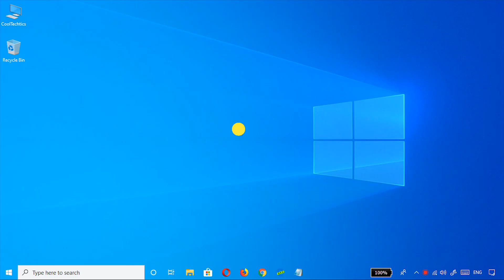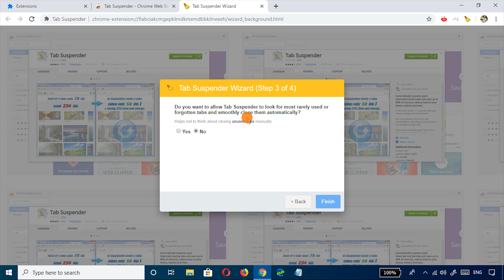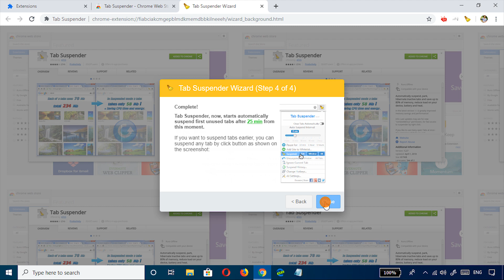How to reduce Google Chrome RAM usage